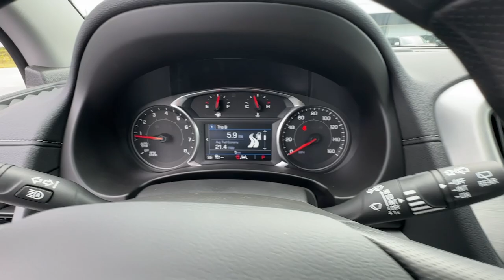2024 GMC Terrain SLE Franklin, Atlanta, Marietta, Newnan GA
New 2024 GMC Terrain SLE available at John Thornton Cadillac Buick GMC located in 1492 N Park Street, Carrollton, GA, 30117.

Servicing the Franklin, Atlanta, Marietta, Newnan area.

Your next car could be the  2024  GMC Terrain. Enjoy road trips more than ever before in this handsomely styled Terrain. Its comfortable, flexible interior offers all the amenities and space you need to make the journey relaxing. And you'll love its high safety scores, too! These are just some of the great options this vehicle comes with: Wireless Apple Carplay®/Android Auto®, Lane Departure Warning, Keyless Entry, Satellite Radio, Power Liftgate, Remote Engine Start, Heated Mirrors, Adaptive Cruise Control, Aluminum Wheels, Steering Wheel Audio Controls. Feel a new sense of confidence in this well-equipped Terrain. Treat yourself to a test drive today. Our staff will toss you the keys and give you an outstanding customer experience.